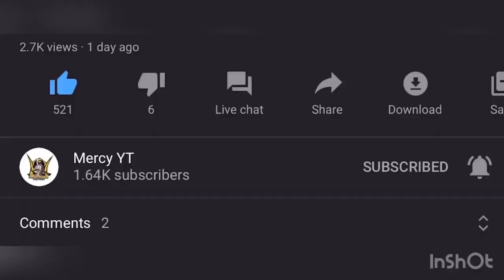BOOM BAAM PUBG ||MERCY YT || SUPPORT SMALL STREAMER